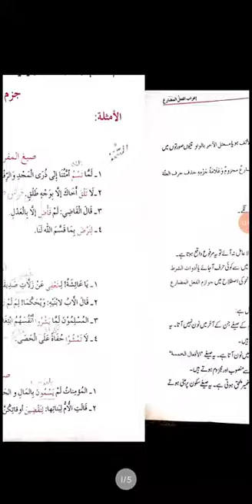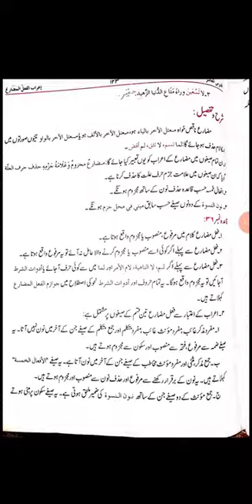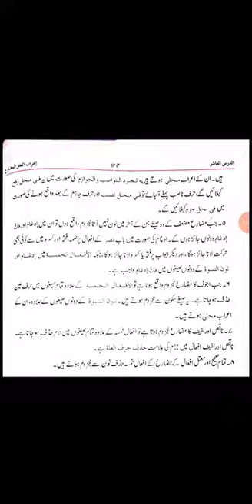دہم معھد لسان القرآن ثانی الدرس الاول اعراب الفعل المصارغ(جزم المضارع الناقص)